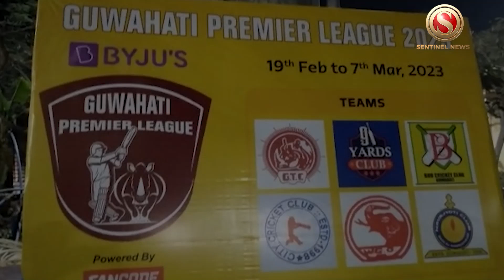Curtain Raiser and Trophy Unveiling of Guwahati Premier League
With an endeavour to provide around 100 talented cricketers across India a platform to showcase their talent in a live broadcast event, the Gauhati Town Club has partnered with TCM Sports Management Pvt. Ltd. as commercial partners to launch the inaugural edition of the Gauhati Premier League 2023.
There will be a total of 6 teams playing 33 matches across 17 days.
The tournament will commence from 19 February.